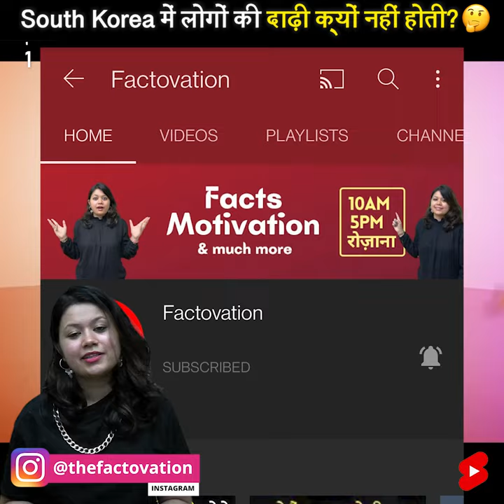South Korea में लोगों की दाढ़ी क्यों नहीं होती? 🧔🏻‍♂️❌ | Factovation | Purnima Kaul